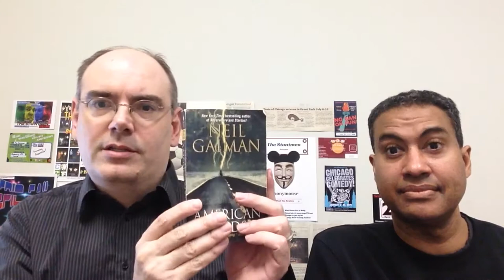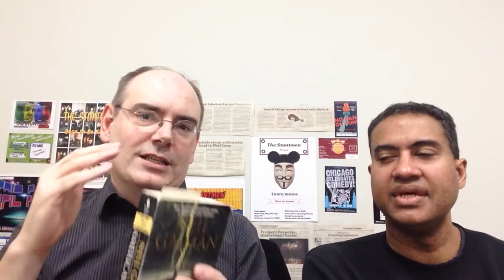American Gods Recap: Season 01 Episode 01: The Bone Orchard - Spoilers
American Gods Recap: Season 01 Episode 01: The Bone Orchard - Spoilers. Dork Lords discuss the first season of Neil Gaiman's American Gods on Starz. This discussion contains spoilers.

Dork Lords discusses the silliness in film, gaming and general nerd dom. Star Wars is always a favorite topic of discussion.